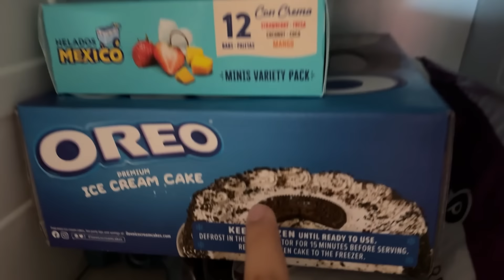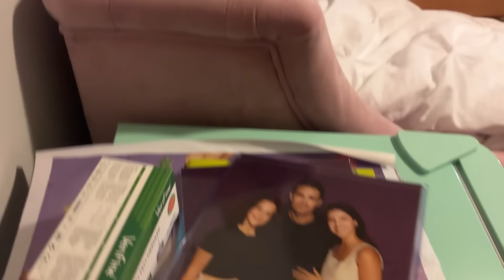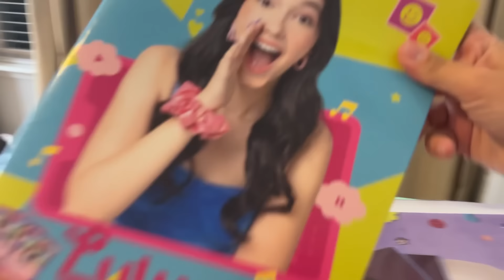POOL PARTY COM MEUS AMIGOS DA ESCOLA 🇺🇸